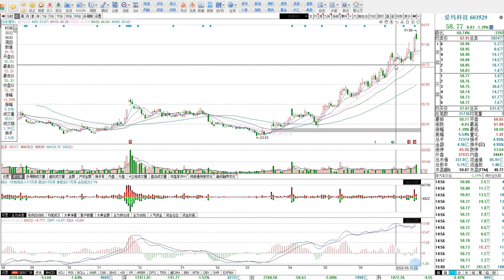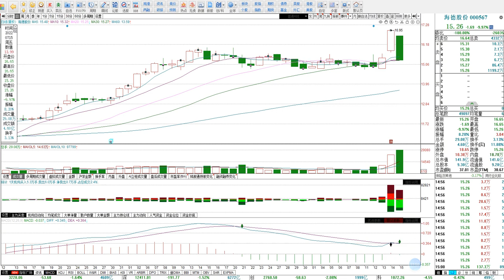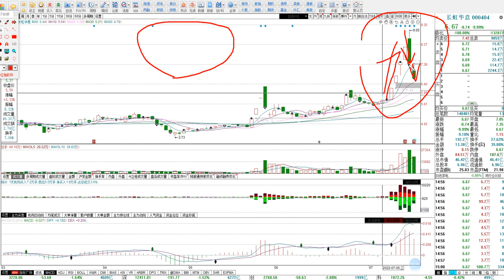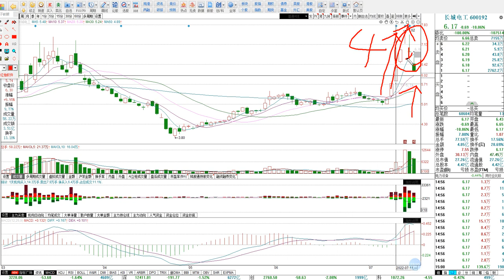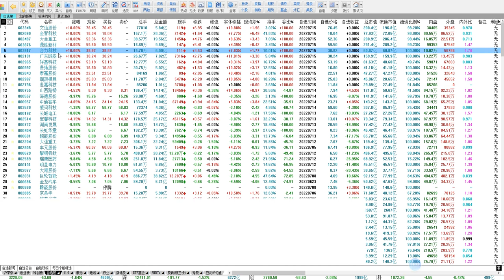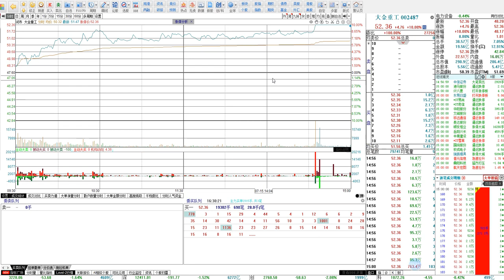7.16号本周涨停板复盘总结